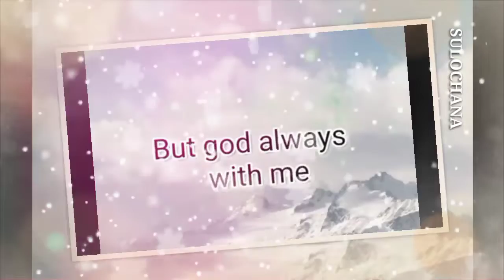ll Dear God , I don't ask you to make my life easier . . .